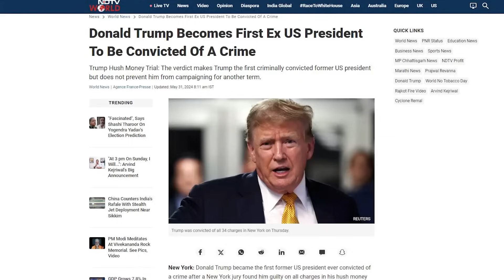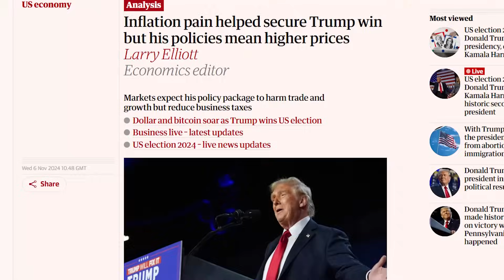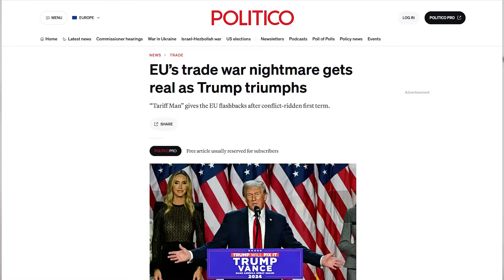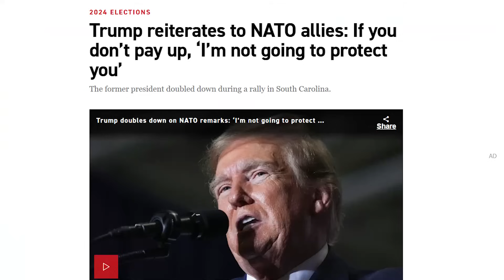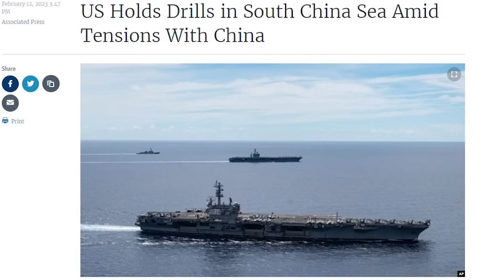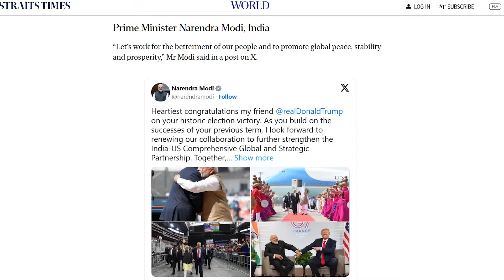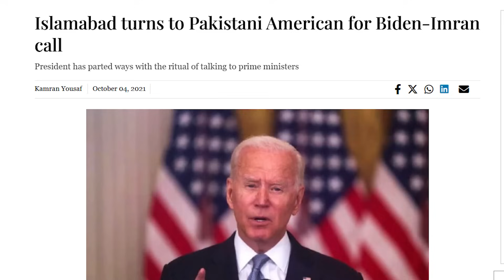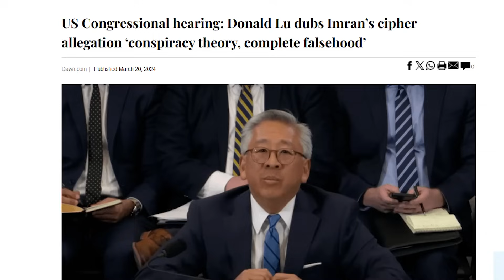Trump Victory - Where Does Pakistan Stand on US Priority List - US Foreign Policy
Trump Victory - Where Does Pakistan Stand on US Priority List - US Foreign Policy - The Wide Side

In this video we discussed US Elections 2024, Trump victory and Kamala Harris defeat. We discussed Trump economic and foreign policy, his approach towards Russia and Europe, Trump Middle East Policy, Trump relations with Modi and Trump Pakistan policy.
We discussed Pakistan's establishment and political parties approach in USA and how US Centcom is friends with Pak Army.
We discussed US Pak relations under trump, Donald Lu and Victoria Nuland future and a possible Zalmay Khalilzad comeback in the region and difficulties for Pak govt and Imran Khan.